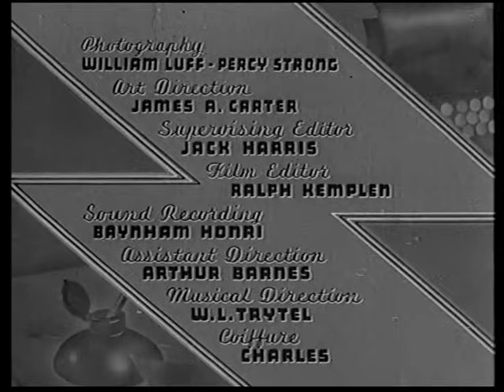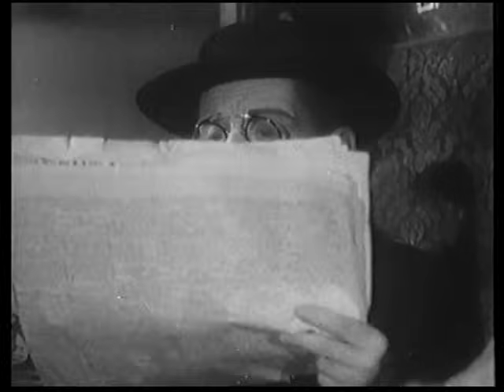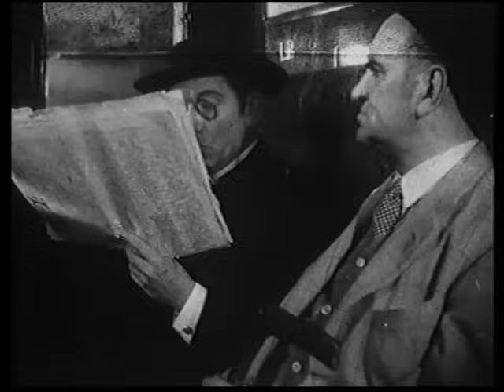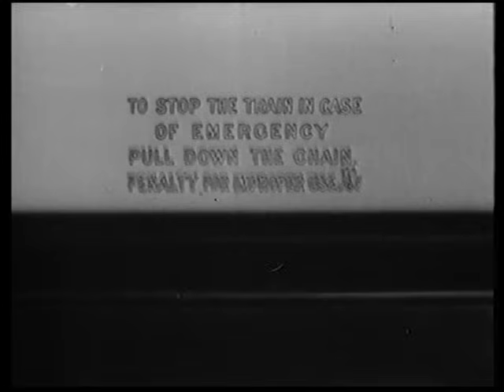The Private Secretary 1935 Alastair Sim, Edward Everett Horton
A comedy of mistaken identity, "The Private Secretary" was essentially a quota quickie from Twickenham Studios that starred Edward Everett Horton as a mild mannered clergyman who is impersonated by a young playboy (Barry MacKay), in a plot to deceive his rich uncle. Adapted from a famous stage farce the film allows a rare opportunity to see Edwardian actors Oscar Asche & Sydney Fairbrother, and in addition there is also a  brief appearance by Alastair Sim in one of his earliest roles near the end of the film. "The Private Secretary" was shown twice on Channel 4 but has been unseen since this transmission in 1994, and has not been released on either VHS or dvd. The current copyright status of this film is unknown, but it may now be  an "orphan work" as defined by UK law.